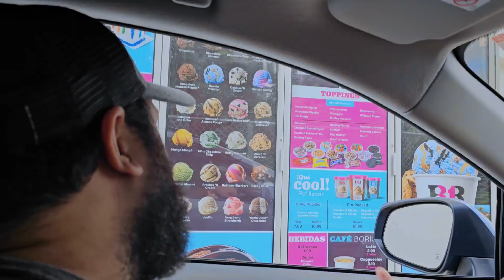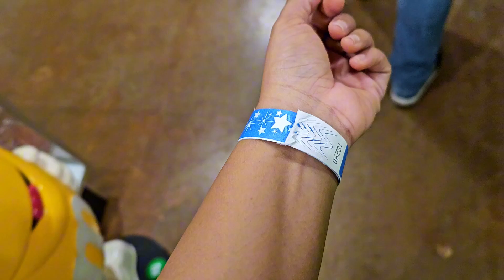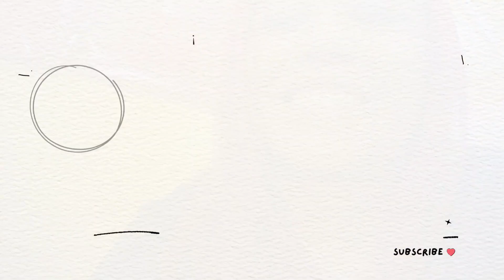DEADPOOL WOLVERINE Trailer Oficial~ Nuestra Reacción 💛😃🔥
¡Deadpool & Wolverine Official Teaser en español... aun no puedo creerlo, con la TVA!😃

〰️Equipo:
📱Galaxy S23

〰️App para Editar:
🧡Inshot   🤍Canva  🖤CapCut